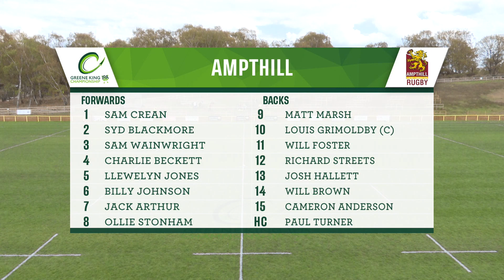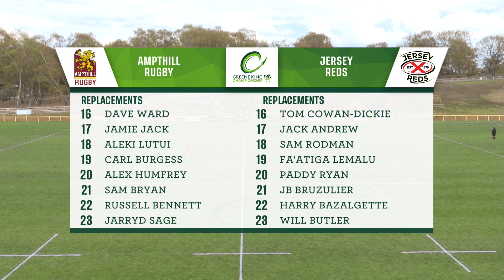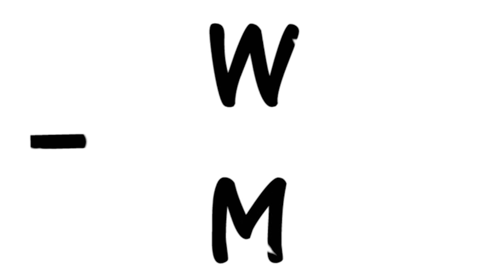Ampthill v Jersey Reds 01/05/21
Highlights of our Greene King IPA Championship Round 8 fixture with Jersey Reds at Dillingham Park.

Commentary with Warren Muggleton and Jon Kpoku.